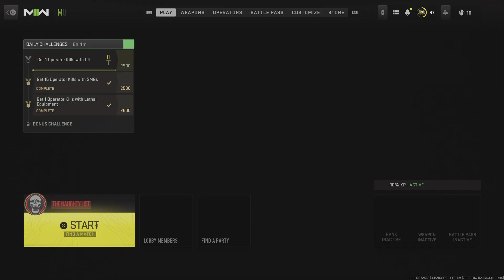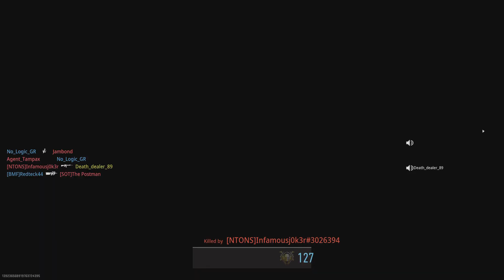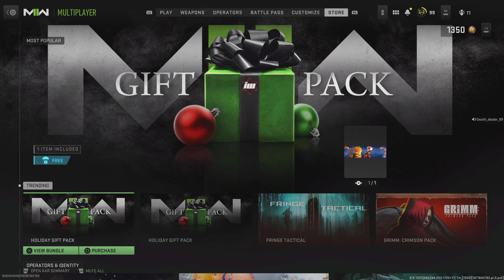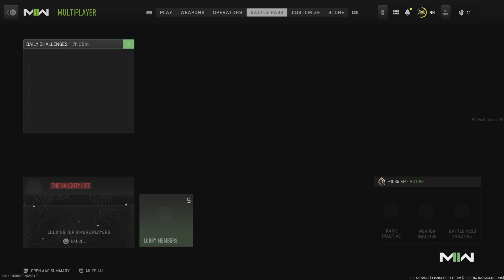Call of Duty: Modern Warfare II_20221222233957